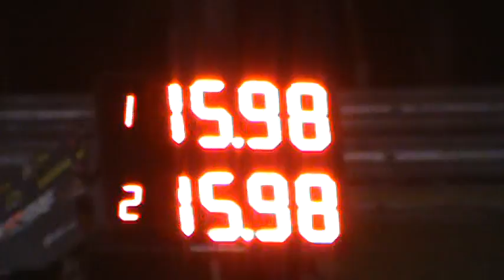Galvez cat3 - 16.13.MPG